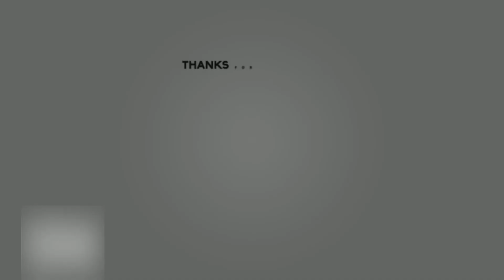Real Madrid Training 11th Aug: Bellingham, Vini Jr, Modrić, Valverde | Ready For Athletic Club Clash